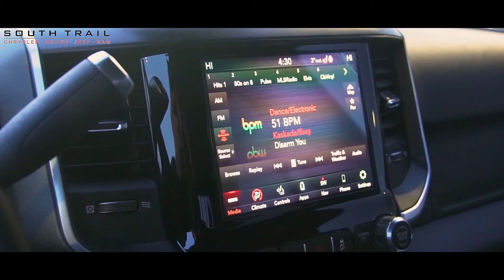2020 Ram 2500 Big Horn - G302755 - South Trail Chrysler - Calgary AB